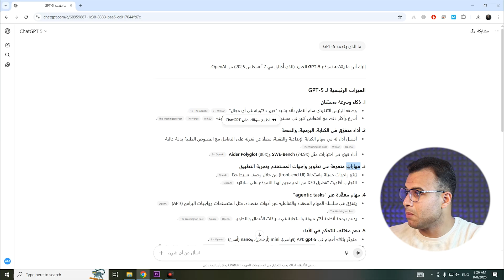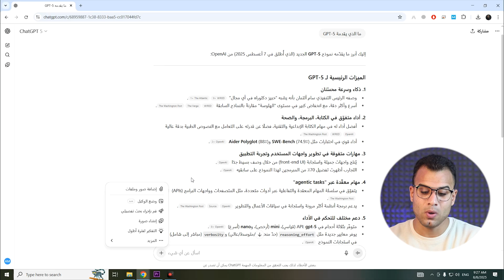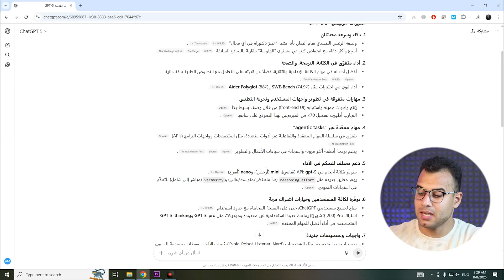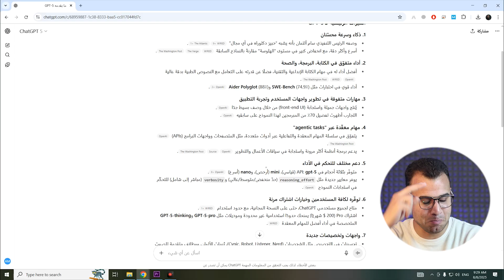قمت بإختبار ChatGPT 5! {قوي,ذكي,سريع}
في هذا الفيديو، أحدث إصدار من شات جي بي تي – ChatGPT 5 واللي بقى متاح للجميع حتى في الخطة المجانية! 😍 دلوقتي مش محتاج تدفع علشان تجرب قوة وذكاء الجيل الخامس من شات جي بي تي، وهتشوف بنفسك الفرق الكبير بينه وبين الإصدارات السابقة.

0:05 إختبار ChatGPT 5
1:00 مميزات ChatGPT 5
3:20 شرح GPT-5
4:00 اقوى نموذج ذكاء اصطناعي

الكلمات الدلالية:
ChatGPT 5 ممكن يغيّر حياتك، الفيديو ده هيفيدك جدًا. سواء بتشتغل في البرمجة، التسويق، التعليم، كتابة المحتوى أو حتى عايز تستخدمه للتسلية وتوليد أفكار جديدة، هتلاقي كل المعلومات اللي محتاجها هنا.

هتشوفوا بنفسكم إزاي تقدروا تستخدموا ChatGPT 5 مجانًا، وهنحلل مع بعض الفروقات الرهيبة بينه وبين الإصدارات القديمة زي ChatGPT 4. هتكتشفوا أدوات جديدة ومدهشة هتخلي شغلكم أسهل وأسرع سواء كنتوا طلبة بتعملوا أبحاث، أو أصحاب محتوى بيكتبوا مقالات حصرية، أو حتى لو بتستخدموه في الشغل.

chatgpt 5، شات جي بي تي 5، شرح chatgpt، chatgpt مجاني، chatgpt plus، الذكاء الاصطناعي، openai، شرح شات جي بي تي، مميزات chatgpt 5،